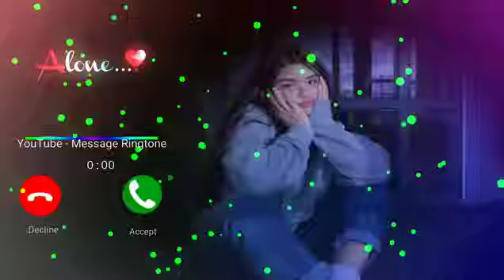Cute Sms Ringtones 2021 || New Massage Ringtone || Call Ringtone || Notification Ringtone ||Sms Tone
Hello friends...